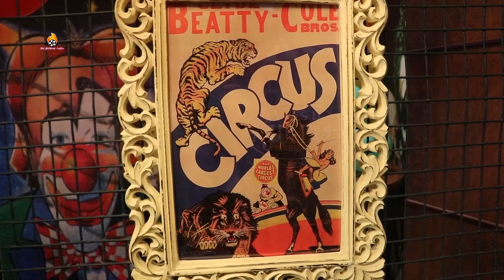Bollywood star studded launch of CIRCUS CIRCUS eatery & Bar | Ravi Singh, Girish Wankhede, Sunil Pal